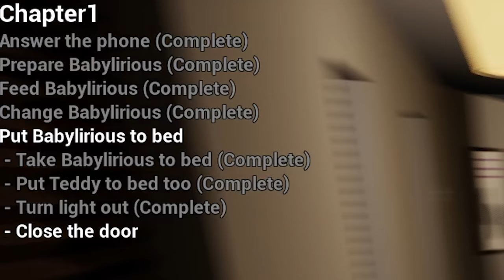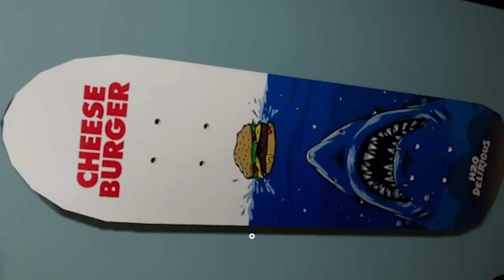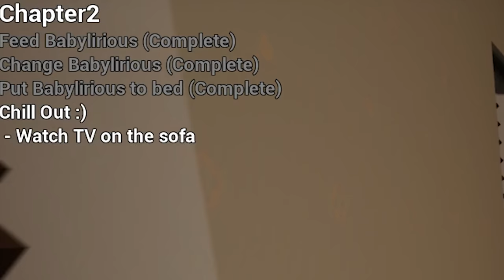VATER des JAHRES! 🏆 | The Baby in Yellow 2.0 (Babylirious)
NOCH EIN KIND AUS DER HÖLLE! Heute müssen wir auf Larry aufpassen und es passieren wirklich krasse Dinge...

The Baby in Yellow - Download (PC)

SO KANNST DU MICH AUCH KOSTENLOS SUPPORTEN:
1.) VIDEOS BIS ZUM ENDE GUCKEN 🥰
3.) CREATORCODE NUTZEN bei z. B. Fortnite: "DENNOME" 😎